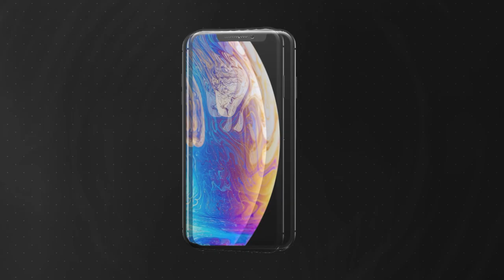Pike Central Jazz Band